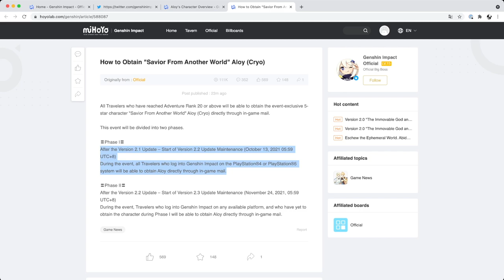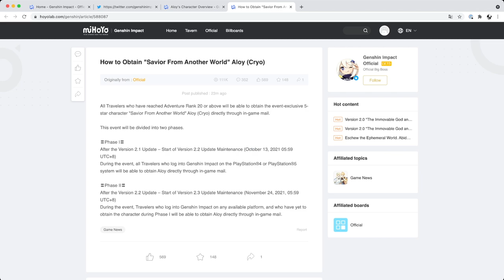ERSTE GENSHIN IMPACT COLLABORATION MIT ALOY AUS HORIZON ZERO DAWN / FORBIDDEN WEST